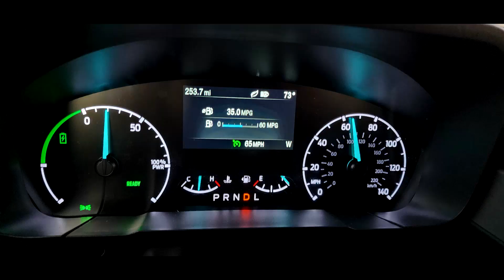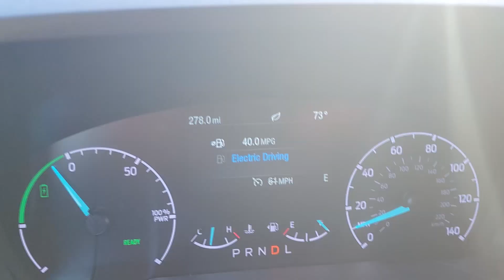NEW 2023 MAVERICK HYBRID XLT